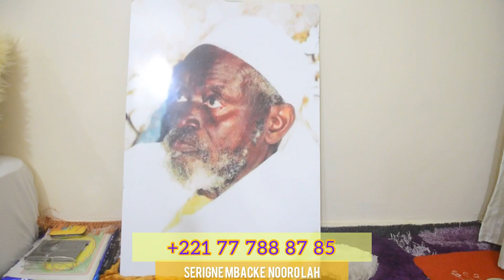Affaire Maman Rokhaya et sa Maman blessée à Médina, les révélations étonnantes de ce Mara « Thiat mo